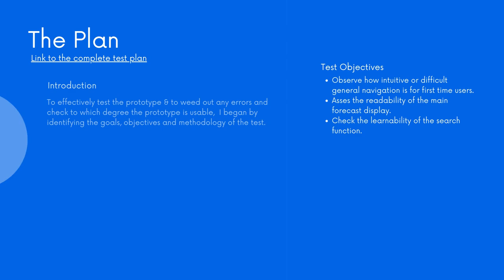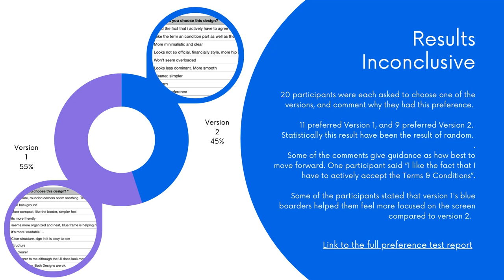Portfolio Review 4 9 Usability Testing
A short review summary of the results from the first round of Usability testing on Water Squirrel Mobile Prototype Version 1. May 2021